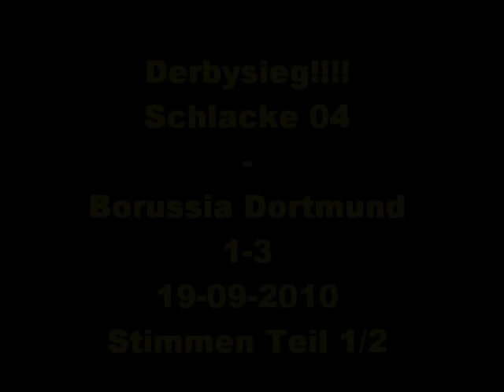Nach dem Derbysieg: Interviews mit Jürgen Klopp und Roman Weidenfeller Borussia Dortmund BVB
Der Tag danach.

Die Spätsommersonne strahlt über der Derbysiegerstadt. Am Borsigplatz werden die Geschehnisse des vergangenen Abends schon früh morgens diskutiert. Niemand, aber auch niemand, wird diesen 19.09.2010 vergessen. Wenngleich es zwar noch nicht der vielbesungene Tag, an dem der FC Scheiße starb, war, so brachte der gestrige Triumph zumindest die bislang größtmögliche Annäherung.

Was dann gestern nach dem Spiel am alten Trainingsgelände passierte, wird genauso lange in Erinnerung bleiben. Nicht nur den Fans, sondern auch den Spielern. Wir haben uns auf den Weg nach Brackel gemacht und haben uns die Ereignisse des gestrigen Abends noch einmal kurz von Roman Weidenfeller und Jürgen Klopp schildern lassen.